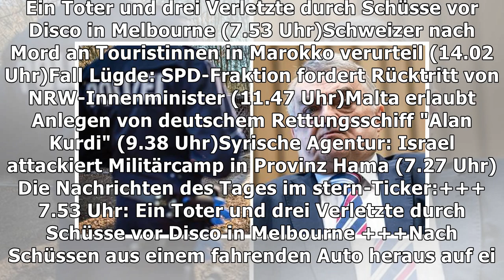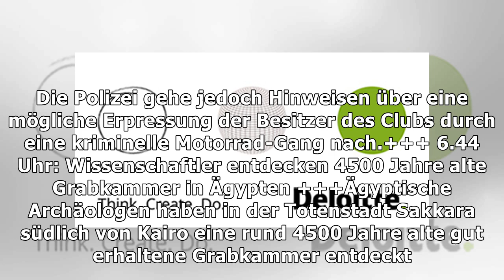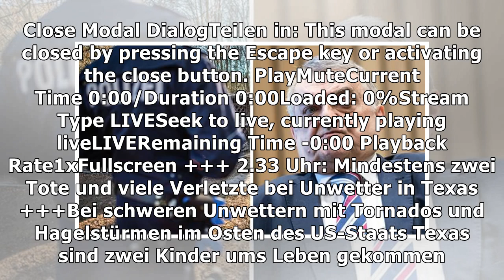News des Wochenendes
Ein Toter und drei Verletzte durch Schüsse vor Disco in Melbourne